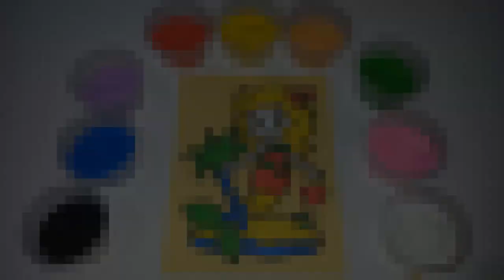Toys for Kids! Mermaid and Painting! Sand Painting Art for Kids!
Vừa Học Vừa Chơi| Tô Màu Tranh Cát Chú Mèo Đáng Yêu Rất Đẹp| Pikachu TV